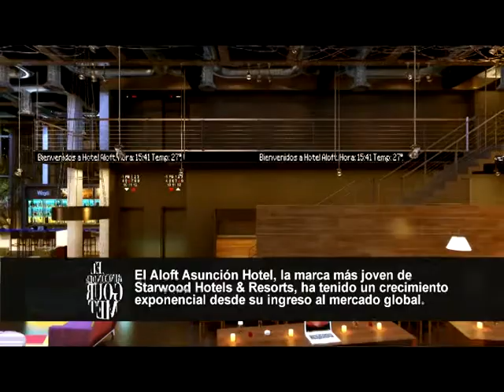RDG PROGRAMA 17 BLOQUE 1